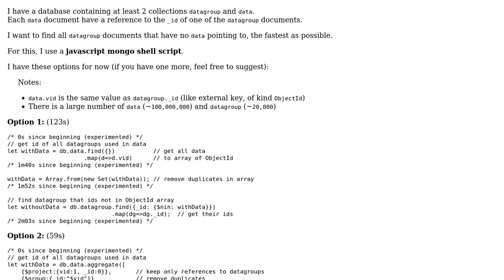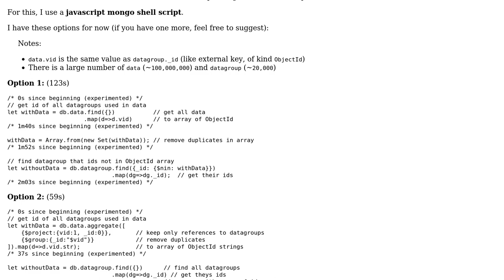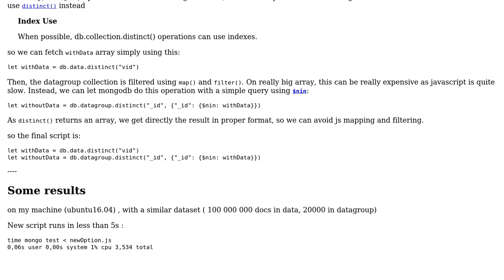Finding unreferenced documents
With thanks & praise to God, and with thanks to the many people who have made this project possible! | Content (except music & images) licensed under CC BY-SA | Music | Images & others | With thanks to user Vogel612 user NatNgs user felix and the Stack Exchange Network Trademarks are property of their respective owners. You are responsible for your own actions.